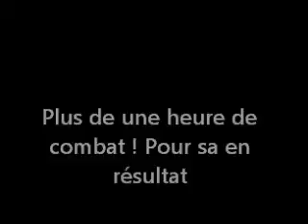Record de la team carpe commun de 9 kilos